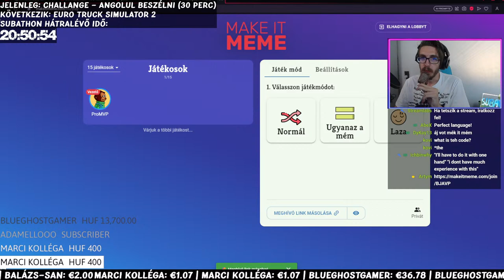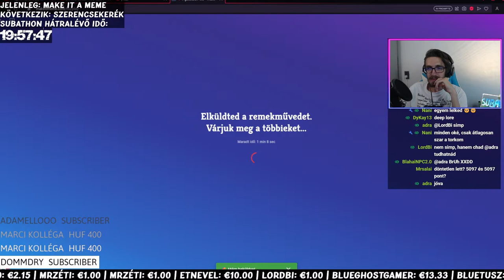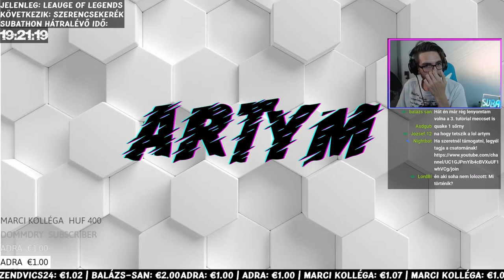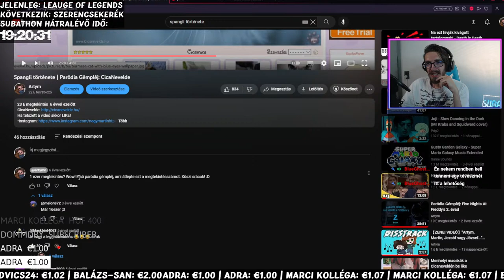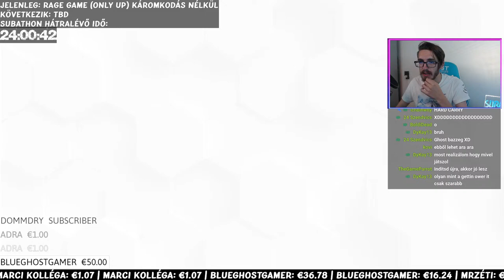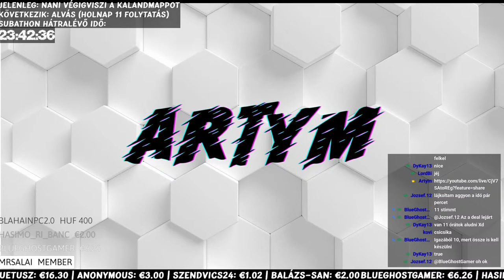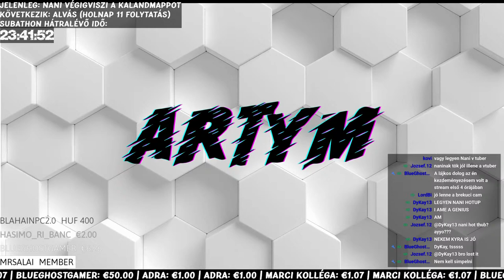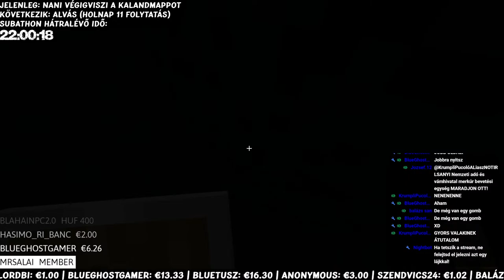🔴AZ ARTYM SUBATHON 🔥MÁSODIK STREAM 💸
AZ ARTYM SUBATHON 🔥TÁMOGASS, HOGY MINÉL TOVÁBB TARTSON A STREAM!
🔴FONTOS INFÓKÉRT OLVASS TOVÁBB!🔴
💸Támogatási formák💸
És hogy így mennyivel tudod növelni a stream hosszát? Olvass itt erről bővebben:

💯GYŰJTSD A PONTOKAT, HOGY EZZEL IS JELEZD, HOGY JELEN VAGY A STREAMEN!

🕜A Subathon menete:
A stream első két órájában (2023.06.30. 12:00-14:00) bevezetjük nektek szóban is, hogy mi várható az eseményen, illetve minden felmerülő kérdést megválaszolunk. Ennek a szegmensnek az idején már fogadni tudjuk a támogatásaitokat, így remélhetőleg délután 2 órakor már kapunk egy képet arról, hogy miként tudjuk folytatni az eseményt. Az érdeklődés függvényében a következő dolgok vannak tervben:

📷IRL TARTALOM📷
A Subathon alatt várható lesz IRL tartalom, ami során nem játszom / játsszunk, hanem csak beszélgetünk, illetve ami még egy jelentős része lesz az egész eseménynek:

🃏KIHÍVÁSOK🃏
Hogy izgalmasabbá tegyük az eseményt, minden alkalommal, amikor a közönség 20 percet hozzácsap a stream-hez (vagyis annak megfelelő összegben érkezik támogatás) feloldunk egy-egy kártyalapot, ami tartalmaz egy kihívást. Ezekből fokozatosan lesz egyre több, és 3 óránként (vagy ha a kedvünk úgy tartja, akár sűrűbben is) pörgetünk egyet egy szerencsekeréken, majd a választott kártyán szereplő kihívást meg is csináljuk. A kihívások különféle dolgok lehetnek, összesen 4 kategóriában. Az egyik interaktívabb, a másik kreatívabb, de lesznek olyan kártyák is, amik megerőltetőbbek lesznek számunkra, mind fizikailag, mind lelkileg. Összesen 52 lappal készültünk, és emellett lesz két joker is, hogy biztos ne unatkozzunk!

🎮GAMING🎮
A Subathon nagy részét teheti ki majd a gaming, ami lehet solo, vagy multis játék, de még akár közösségi játék is, ahol veletek tudok együtt játszani. Néhány játékot fel is sorolnék, amikkel szívesen játszanék, ha jut is rá idő az esemény alatt.

A Subathon során előfordulható játékok listája:
(Az, hogy ezek tényleg sorra kerülnek-e, Rajtatok múlik!)
Minecraft
Elden Ring
CS:GO
Rocket Leauge
DEDUCTO
Getting over it
UNO
Battlefield 1
Five Nights At Freddy's
Security Breach (ha megjelenik a DLC)
Keep Talking Nobody Explodes
Far-Cry 6
Little Inferno
Scrutinized
Don't Starve Together
Star Wars: Fallen Order
Undertale
Fall Guys
Incryption
Super Hot
Ready or Not
Rollers Champions
Gartic Phone
Scribble.io
Portal 2
Sea of Thieves
Skyrim
Welcome to the Game
Cities Skylines
Cuphead
Bus Simulator 18
+Bármi amit ti küldtök

[A leírás még szerkesztés alatt áll, egyes információk még hiányosak/nem teljesek]

📌A SUBATHON ESEMÉNY NEM JÖTT VOLNA LÉTRE NÉLKÜLÜK📌

0_cez
015_Piggy
100K
24 szendvics
Abex
Achyzmar
Adolf Zyzz
Adra
Adry Bataiadrienn
Ákos Mátéfi
Alex Balogh
Alxdikk
Aron AK
Áron Szabó
Árpád teleki
Ati
B. Dominik
Balázs san
BlueGhostGamer
BlueGhostShorts
BlueGhostStats
Bodis
Boldidead
Boss 30
Bruh
Catfood3000
Channel Hypcsgampmix
Cica
Czieger Gellert
Csaba Kató
Csirke Lovas
Csongor elekes
Csúb - Az Űrmedve
D3ep
Daku Doragon
Dani
Danifighter
Dávid Kornély
Dkay 13
Domcraft
Domi2237
DyKay
Endermatecraft HUN
Energyant
Ervin Kolman
etneveL
Fekete Tehén
Fishy
Gamer Fest 49
Gh__aa
Gyep
HUNimród Gaming Channel
HwBonnie
HyperDots
Ichbinwhy
I'm my own monster
István Gaál
Itachi Uchiha
Ivo ivo
Jozsef Krenko
King Kenyér
Klepacs Adam
Konii
Korodi Krisz
Kristóf Faragó
Krumplipucoló
L3nmag
Last day
Lecsyyy
Ligetfalusi Benjámin
Lili Lassú
LordBi
Luminosa
Magyar TEK
Makrai Bálint
Manzon
Marcell Márton
Marci kolléga
Marciigi
Márk
Martinfdghert.
Máté Laczkó
Maverick15
Meszes Károly
Mirkó Dániel Halász
Mitró
Monkey with internet access
Montana editz
Morwy
Mr. Hűtő
Mr.Zéti
MrBeastFanarts
Nameless
Nándor bana
Nani
Nikea
Norwy
Olivér Szálenkó
Onyx
Preszter Balázs
Princess Loona
Pufi
Rabb Máté
Réka
Roland Ungár
Ronan
Sasa
semmikozodhoza 1
Soldier Stonks
Soulles Fox
Takács István
Tamás Balik-Venczeli
Tamas imola
Tanitvany
THEBALAZS
TheGameParrot
Timea Arnold
Tondi Pictures
xXSimon13Xx
Zoli #
Zsmant
Zsmant
Zsolt Veres
Zsombor Cseprekál